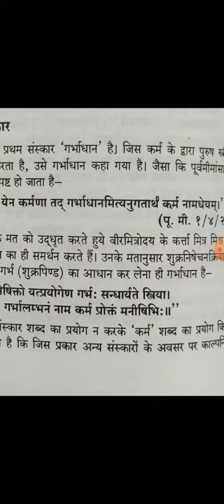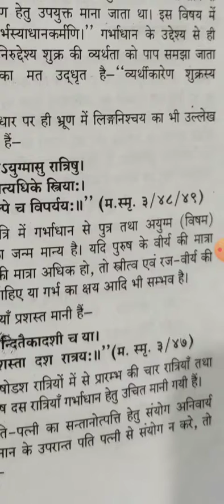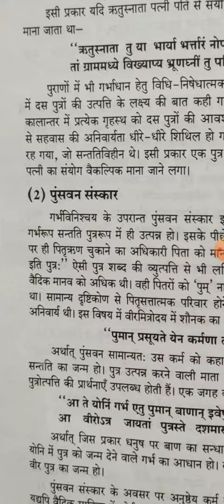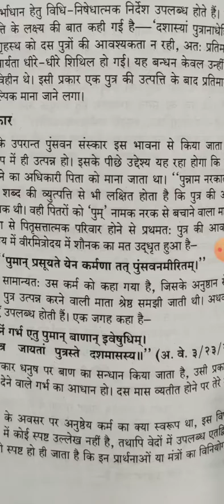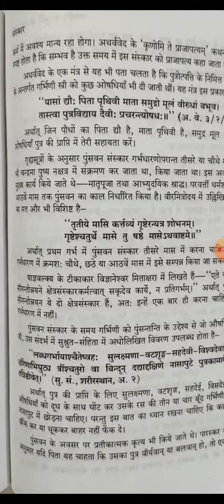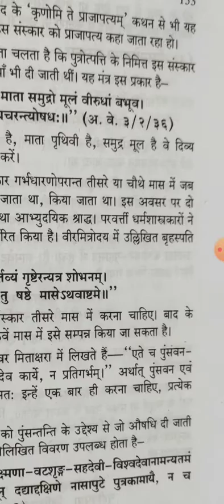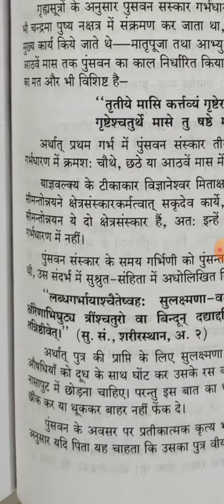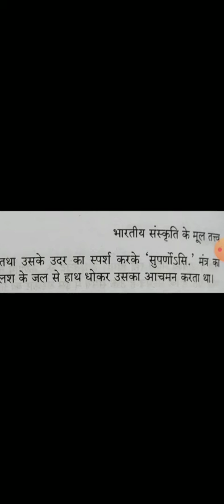Bhartiya sanskriti ke tatv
B. A part-l
Unit-lll
Paper-l